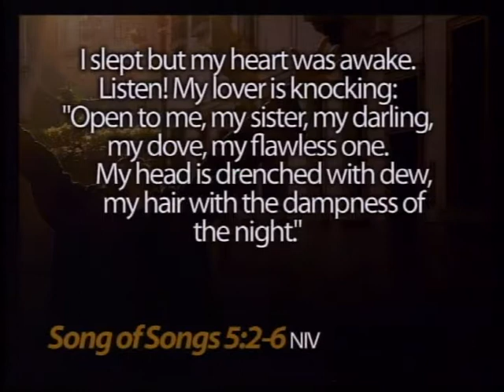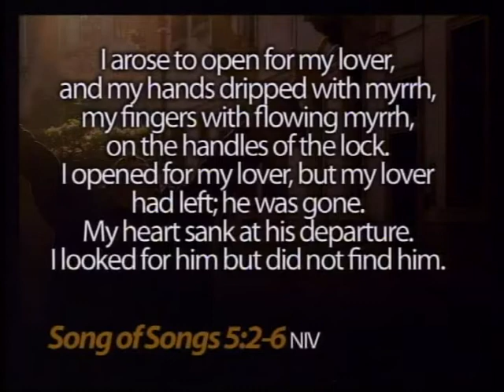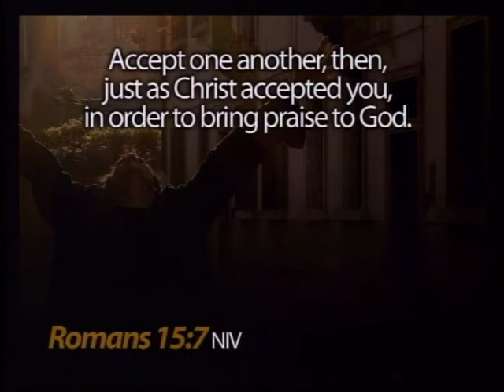Session 2, part 1, Saturday Morning: Ted Roberts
Pure Desire with Ted Roberts
from Men's Roundup September 11-13, 2009 at Camp Tadmor